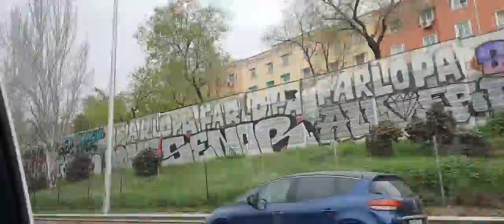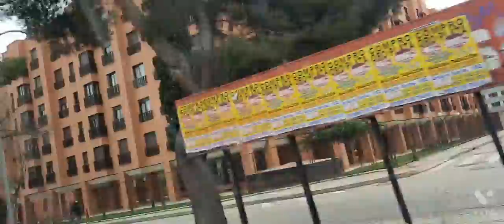شوارع مدريد من محطة اتوتشا الى شقق المطار